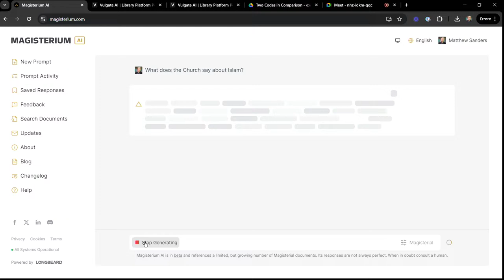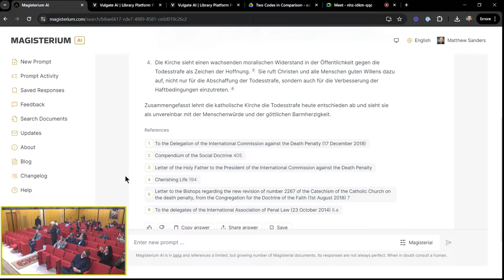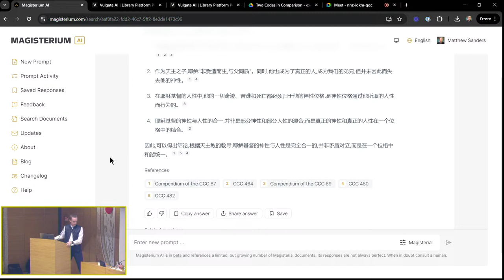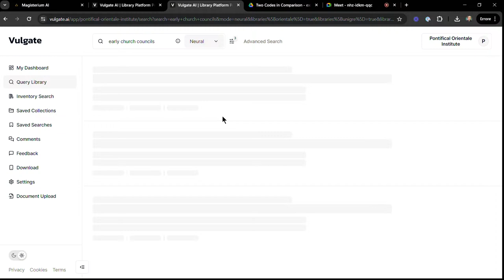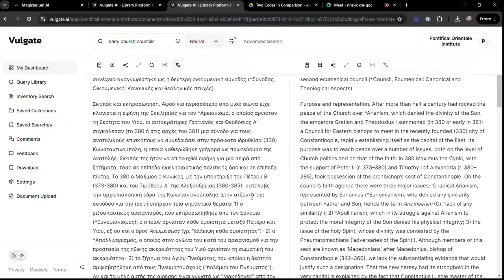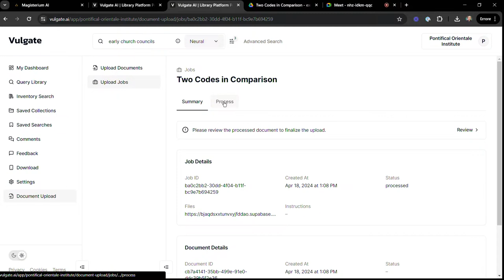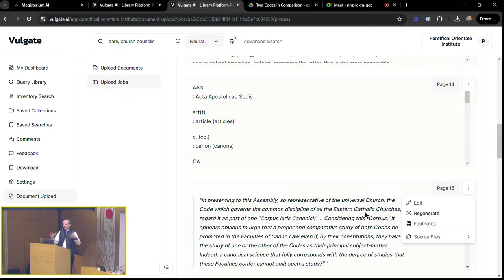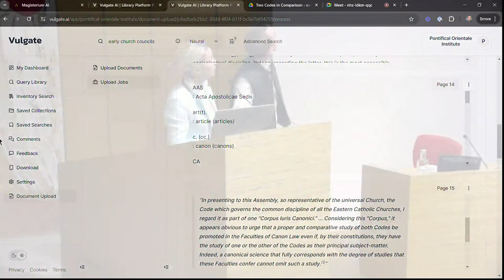AI Forum: Serving the Church's Mission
AI is the most important technology of our age. As it develops so do the Church's possibilities for evangelization. At this Forum, we will explore how AI is currently serving the Church's mission, what further possibilities it offers, and why the Church's leadership in AI is crucial for our time.